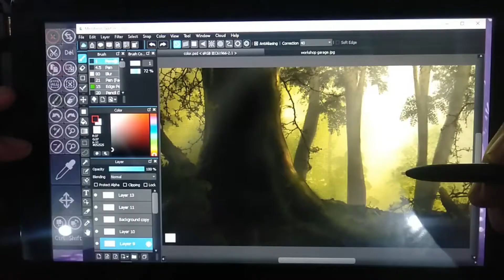Pro tips, for work from home artist!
Pro tips #1: Diversion
Must have, for your own sake!